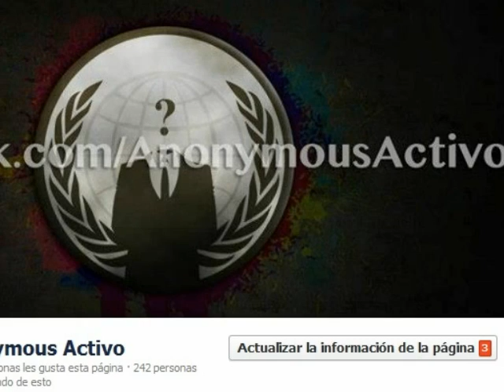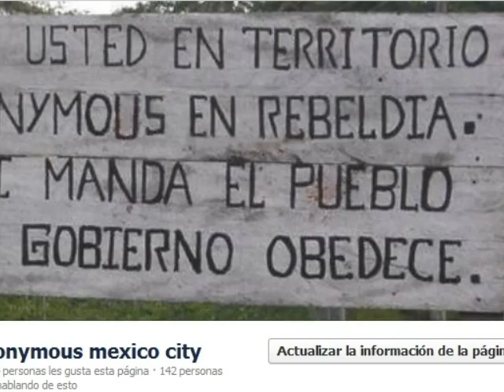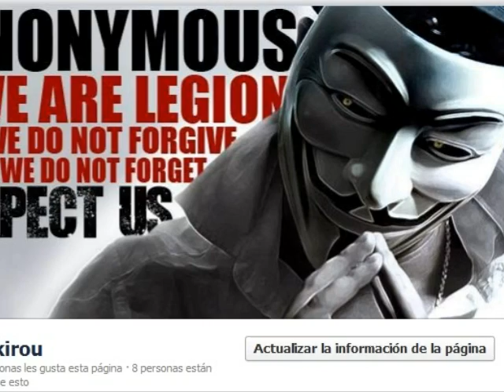Unidos como uno divididos por cero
En mi mente hay paz porque lucho por mis ideales y mis ideas defiendo lo que amo con valentía lucho por las personas que temen salir a pelear peleo por un mejor mañana y miro al cielo esperando que el día en que yo muera haya hecho las cosas tal y como siempre las quise y morir libre viendo a mi gente sin opresión ni temor alguno!